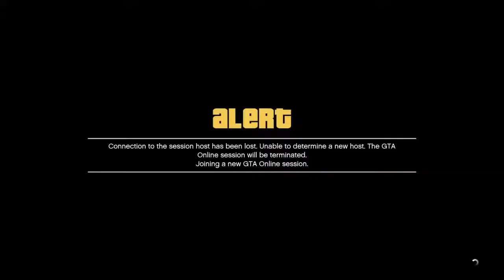How to get DDOS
This how to get DDOS in GTA Online.